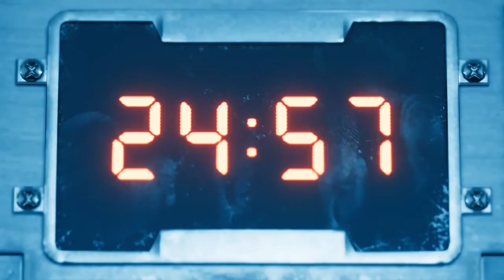Final Fantasy 7 Remake Episode 11 A Trap is Sprung